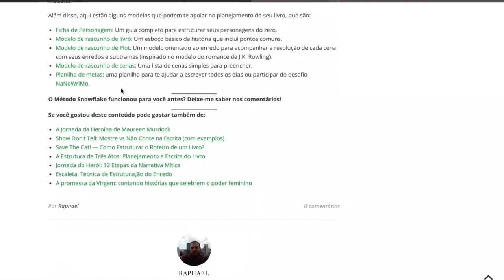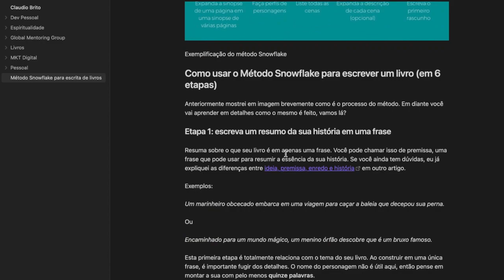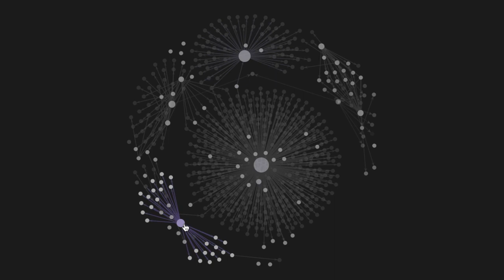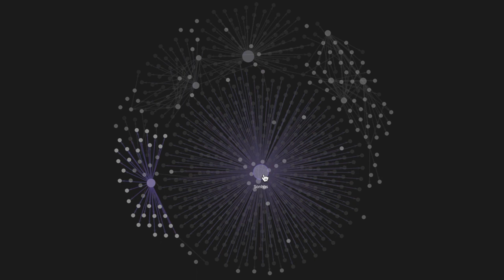Como ler e NÃO ESQUECER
Aqui você transforma sua experiência em mentorias que impactam vidas e geram resultados extraordinários. Faça parte de um Grupo Internacional de Mentores!

Aqui nós transformamos sua experiência em mentorias que impactam vidas e geram resultados extraordinários. Faça parte de um grupo internacional de mentores